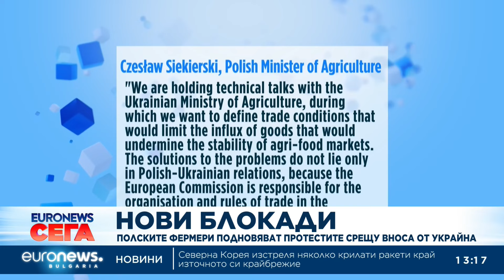Новини: Емисия 13:00 | 14.02.2024